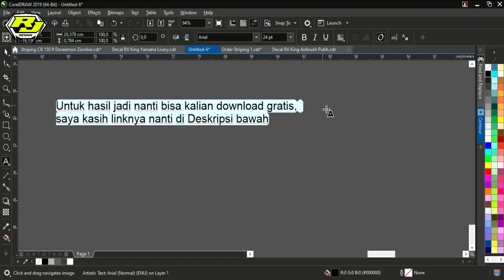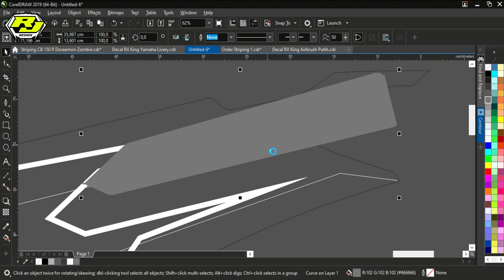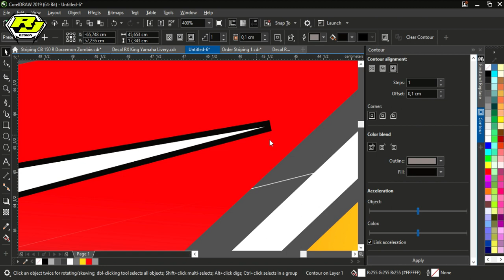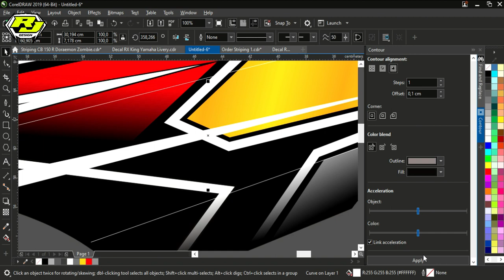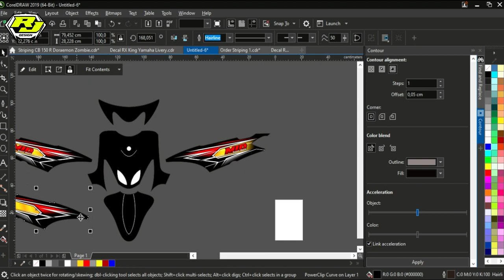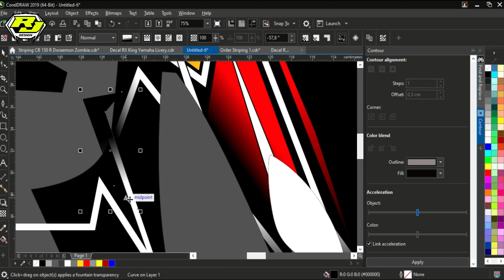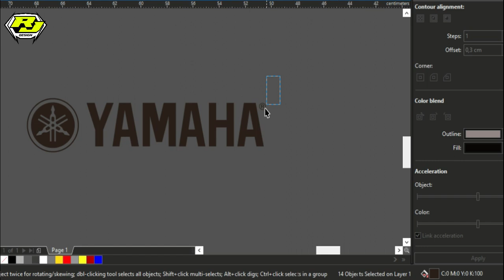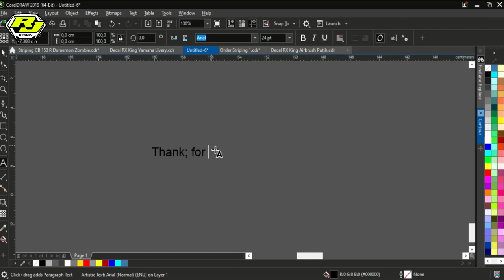DESAIN [ FULL DECAL ] MIO SPORTY RACING || DESAIN + POLA FREE DOWNLOAD LINK !!!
Halo gaes ..
di episode kali ini, aku buat FULL DECAL Mio Sporty tema Racing / Road Race dengan corak grafis khas Anak Racing.
Untuk hasil jadinya nanti, temen temen bisa download gratis. Semoga bermanfaat dan bisa membuat kebaikan kepada sesama !

RJ Design juga menerima pembuatan Decal - Striping Custom dengan desain bebas, full colour, animasi, 3D, Grafis.
Bisa untuk segala macam motor, mulai dari Matic - Moge :D :D :D
Dengan menggunakan bahan berkualitas dan bergaransi gaes ..

Untuk Password, bisa kalian temukan di sela-sela videonya gaes ...

CorelDraw 2019 v.21